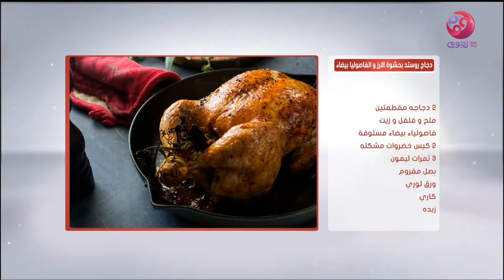كلام خفيف | طريقة عمل دجاج روستد بحشوة الأرز والفاصوليا الخضراء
كلام خفيف مع شريف مدكور - أرشيف 2018